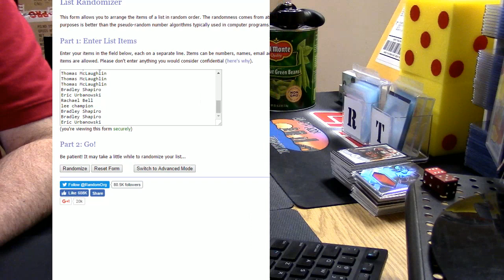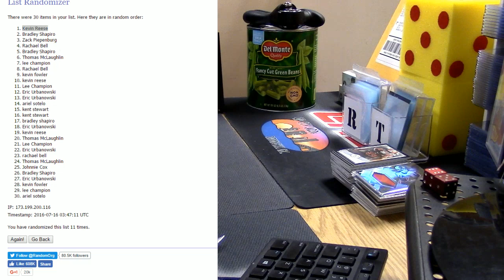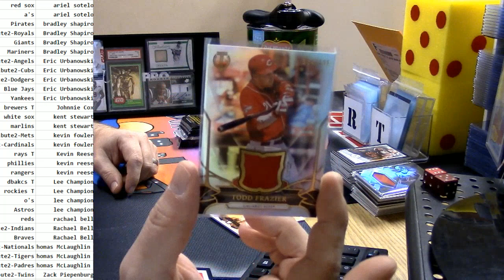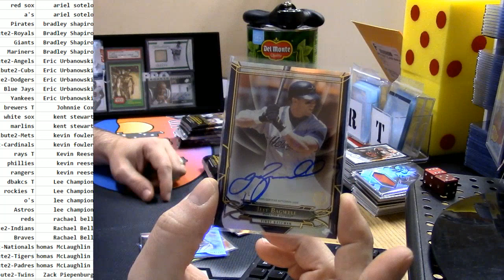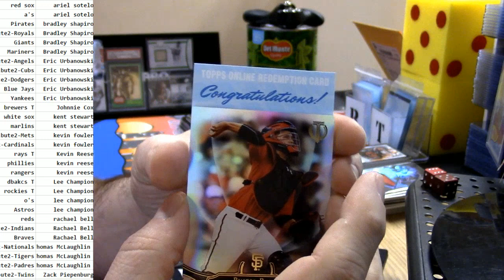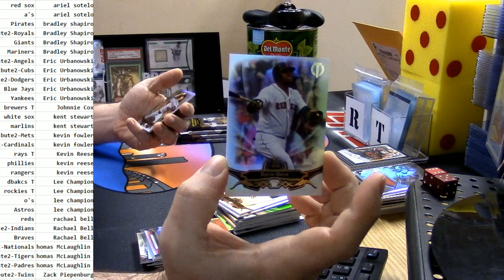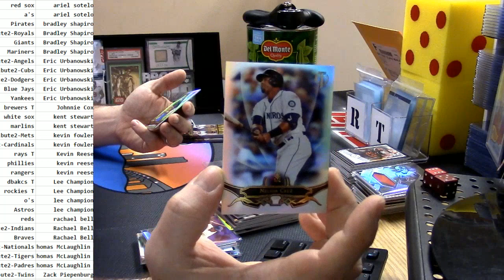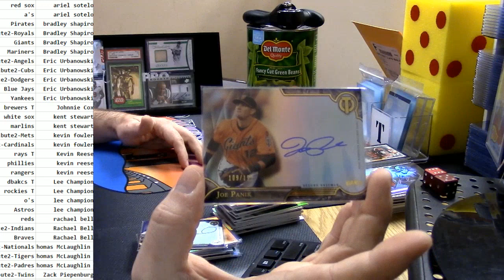2016 Tribute Baseball 2 Box PYT 2